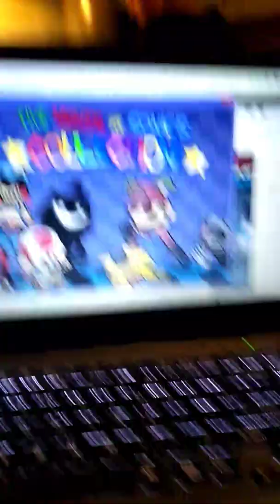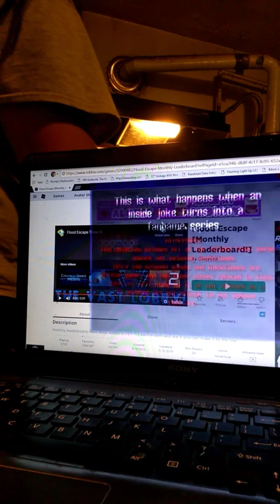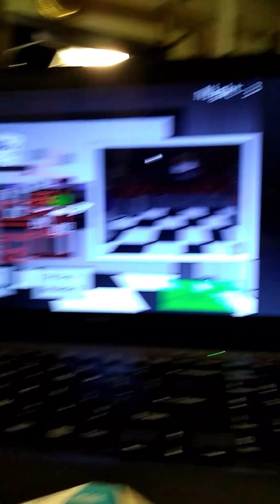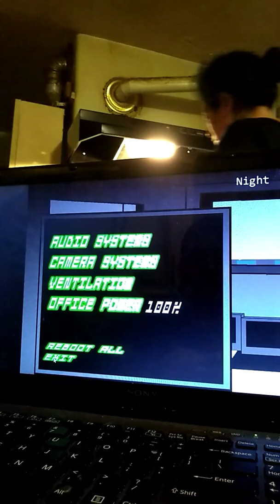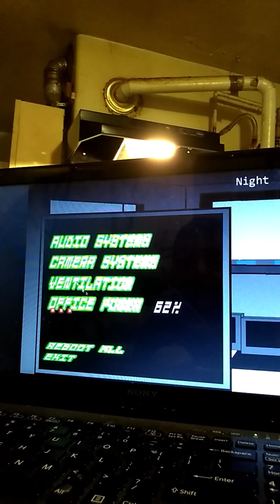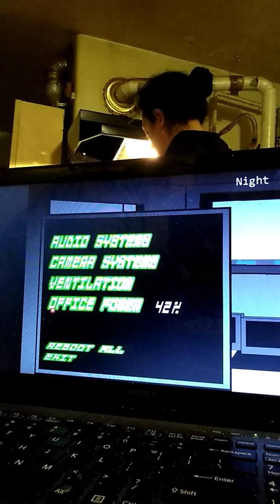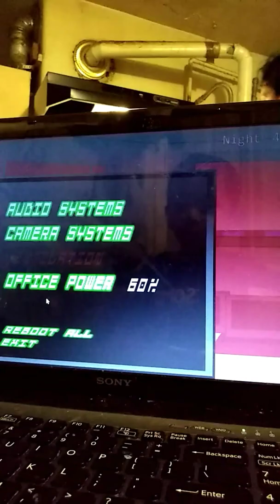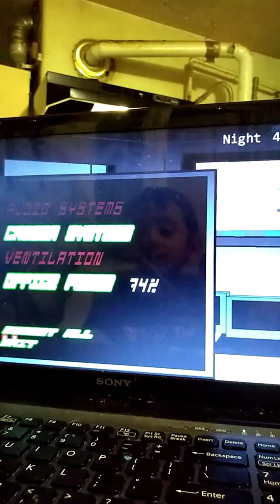Playing fnas 3